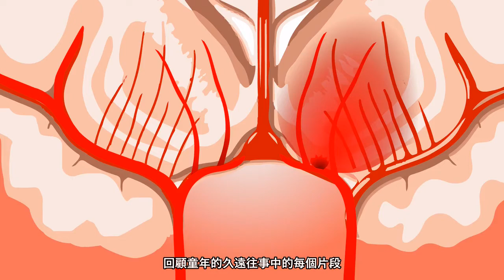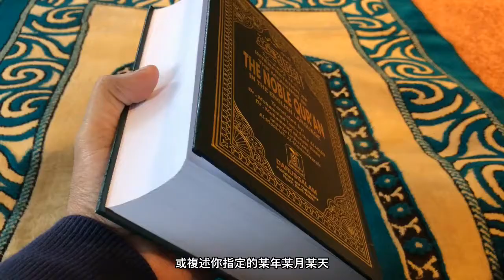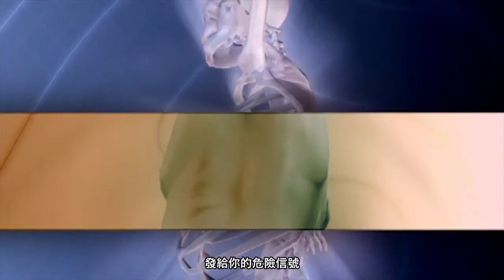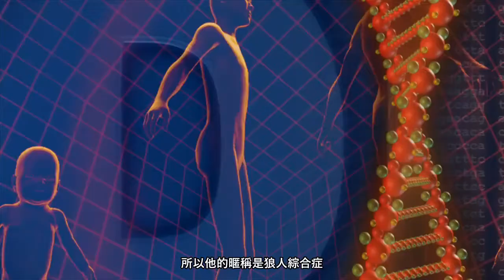8種超級罕見疾病會導致妳有超級英雄般能力，生活中妳遇見過哪幾種？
世界上有8種超級罕見疾病會導致妳似乎有超乎尋常的能力，這些疾病不僅困擾著科學家,也讓病人似乎像超級英雄壹樣
00:00 开始
00:25 超强记忆
01:43 痛感缺失
02:38 全能天才
03:41 冷感缺失
04:24 恐惧缺失
05:22 吸血鬼病
06:34 狼人综合症
07:02 外国口音综合症